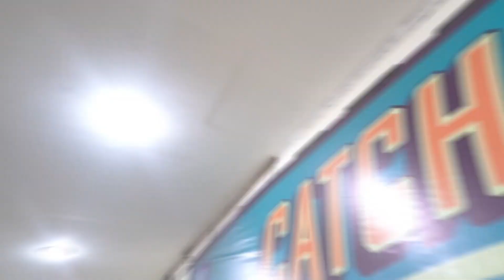CATCH THE MOMENT - UBSI Margonda 2022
dear viewers,
Photography Exhibition from UBSI Margonda student photo class,
Communication Studies  Program class of 2022
Thank you for the KLASS photo exhibition!
hopefully what has been learned is useful and utilized..
regards
E. Enrieco,  SE., M.M., M.I.Kom.